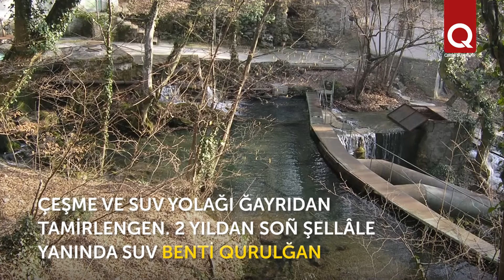Massandra şellâlesi bütün Yaltanı suvnen teminlegen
Qırımnıñ cenübiy yalısında Dereköy özenine aqıp kirgen Guva adlı küçük özençik aqa. Guva Nikita yaylâsınıñ etegindeki Massandra şellâlesinden başlay. Şellâleni M.S. Vorontsov kinazınıñ malikanesi ve bütün Yaltanı suvnen teminlemek içün qullanğanlar. Şellâleniñ suvu pek temiz ve taze, iç bir qoqusız olğan.